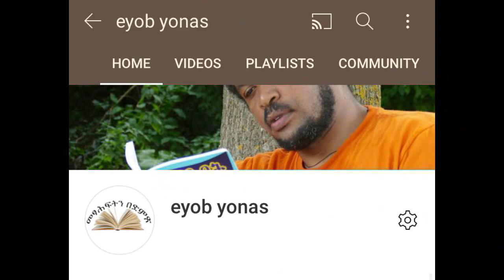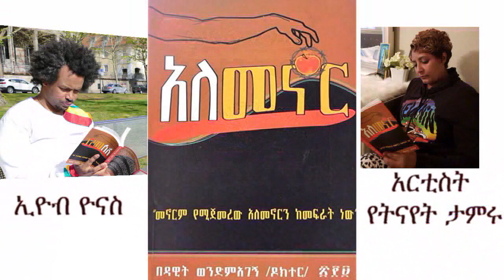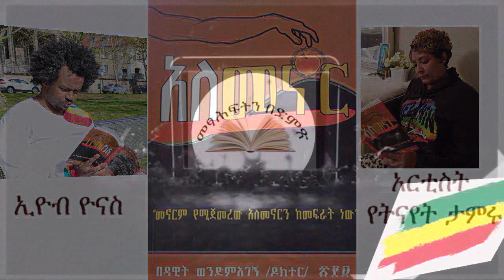አለመኖር ክፍል 12 ከዶክተር ዳዊት ወንድምአገኝ ተራኪ ኢዮብ ዮናስ & አርቲስት የትናየት ታምሩ